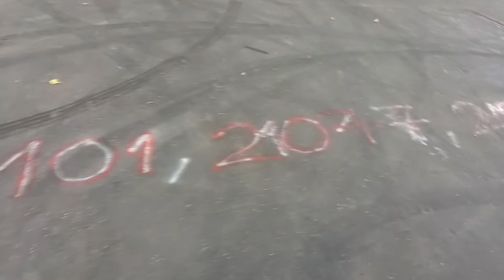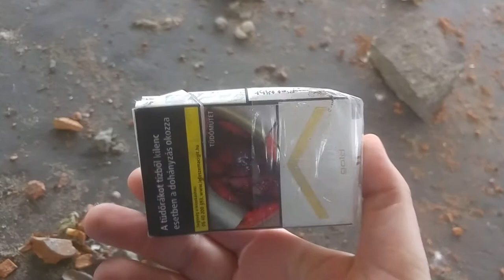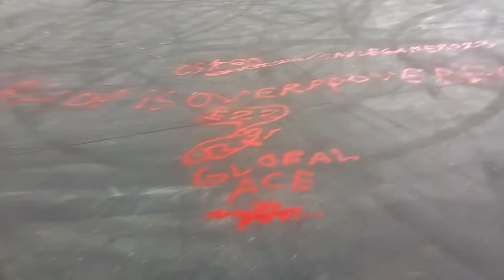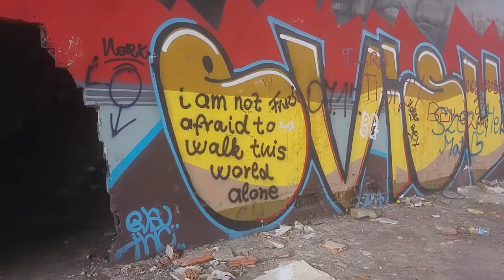Urbex Vlog 2017.10 Nagyvásártelep a Duna parton 8.rész pince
Lenéztem a pincébe is, de lámpa nélkül csak ennyire futotta.